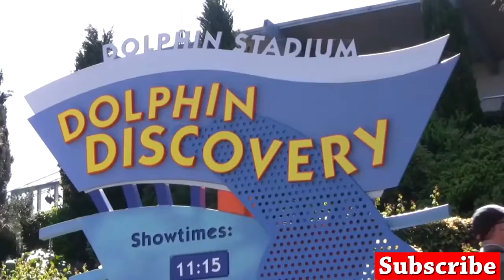Dolphin show in sea worlds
The sea worlds of Dolphin discovery show  high energy show with some surprise comic moments. Dolphins are spinning jumps and back flips.